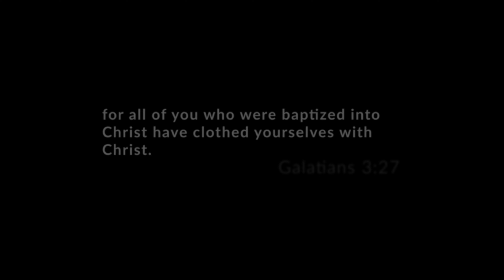Baby Baptism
April 17, 2021 - James C Hendy was baptized in catholic.